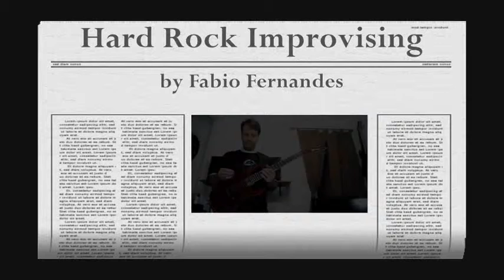Hard Rock Jam by Fábio Fernandes - Part.1 (Ibanez RG927QMZ / Boss GT-10 / Mesa Boogie)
Hard Rock Jam by Fábio Fernandes

(Ibanez RG927QMZ / Boss GT-10 / Mesa Boogie)